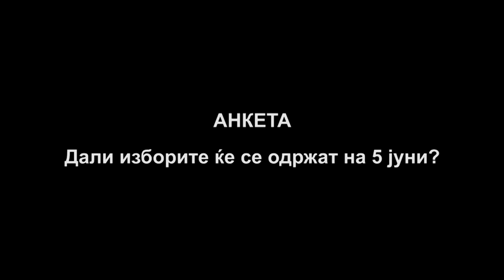АНКЕТА: Дали изборите ќе се одржат на 5 јуни?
Тимот на ЦИВИЛ Медиа на скопските улици спроведе анкета меѓу граѓан(к)ите за можноста за оддржување на изборите на 5 јуни.